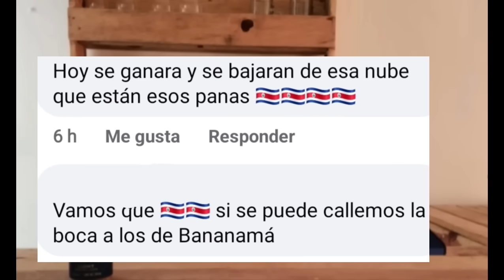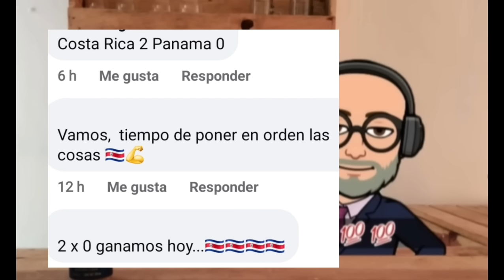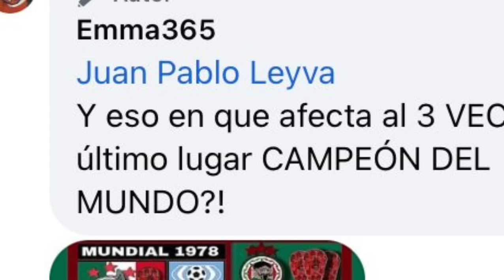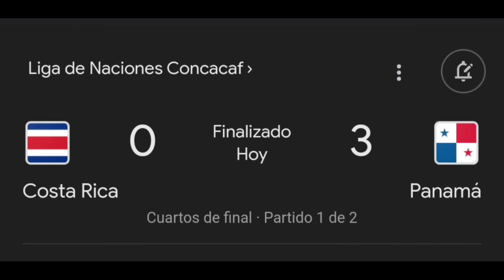Ticos se burlaron de Panamá ooootra vez, y pues llegaron los 3 Doritos Después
Y lo crean o no, hay algun@s que aún piensan que son el Gigante del área